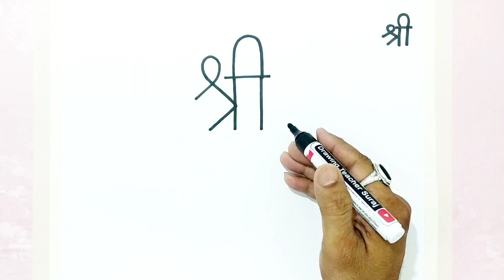श्री से शिवशंकर जी !! 🤔 आश्चर्यजनक चित्र 😍🚩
चलिए आज सींखते हैं शिवशंकर जी, भोलेनाथ, महादेव जी का चित्र बनाना वो भी सिर्फ श्री के आकार से.  श्री से शिवशंकर जी !! 🤔 आश्चर्यजनक चित्र 😍